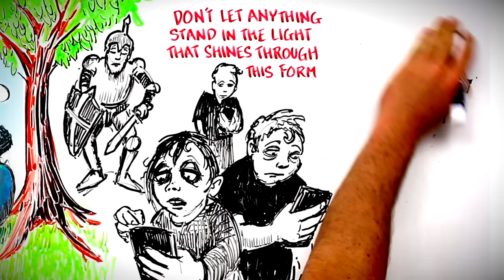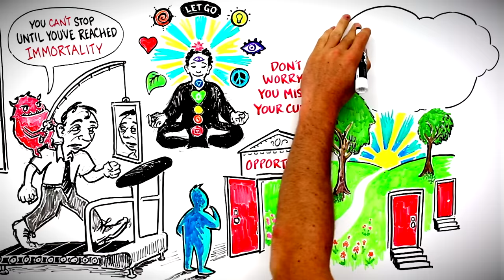the NEED for Acceptance Will Make You INVISIBLE - Jim Carrey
Life does NOT happen to you, it happens FOR you. Many things in life are outside of our control, but the way we respond to events can shape our reality. Viewing challenges as opportunities, not misfortunes, will help you lead a productive, successful life.
We all know Jim Carrey for his comedy, but he is now spreading joy through his inspiring words. This voiceover was taken from Jim's speech at MUM Graduation in 2014.

These animations take a tremendous amount of time and effort. Your generosity means the world! Thank you